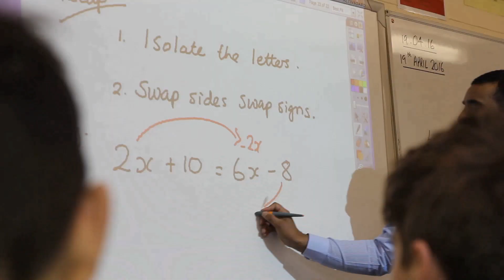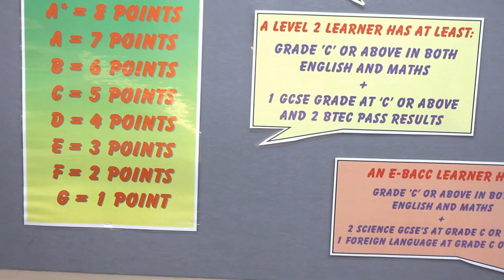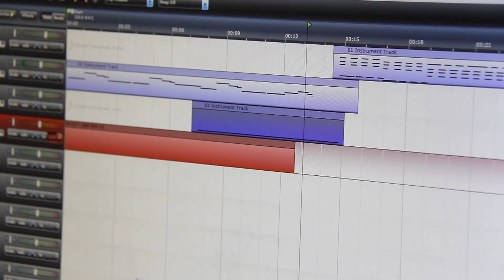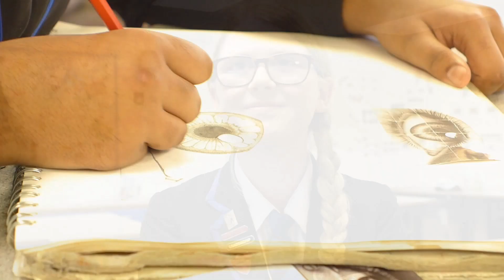Newsome High School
Promo film for Newsome High School 2016